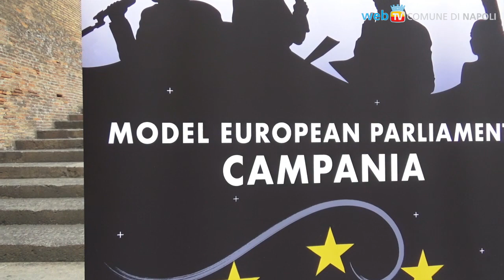Il MEP a Napoli: gli studenti diventano parlamentari europei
Al Maschio Angioino la sessione nazionale del Model European Parliament, il progetto con cui vengono simulati i lavori degli europarlamentari, dal dibattito alla votazione delle proposte di legge.